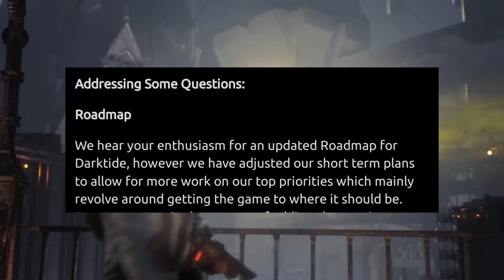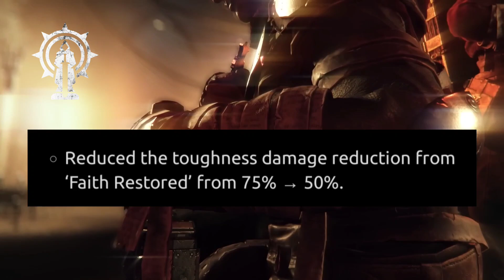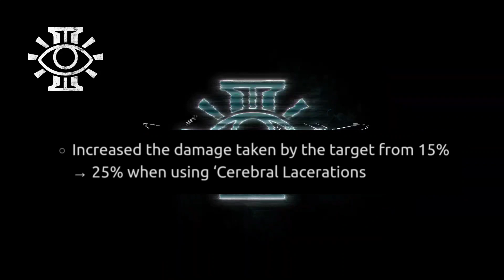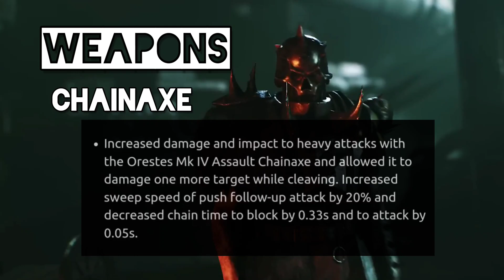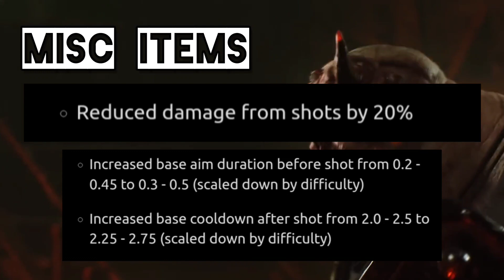DARKTIDE Patch 1.0.25 | Nerfs and Buffs All 'round!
The latest patch from Fatshark for Warhammer 40K DARKTIDE brings with it great tidings of Nerfs, Buffs, and overall tweaks!

This video dives through the notes and breaks it all down based on Classes, Weapons, and Misc. Items.

Also stay in the loop for a upcoming Dev Blog for CRAFTING this week! Things are finally a-movin' for Darktide!